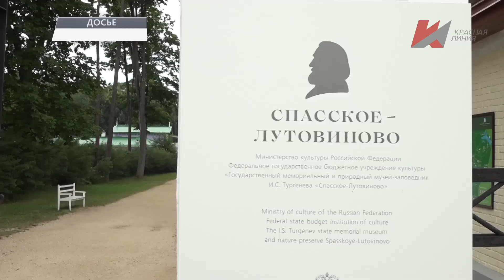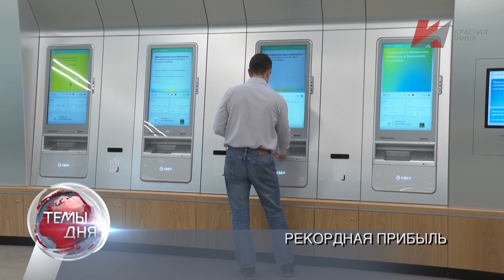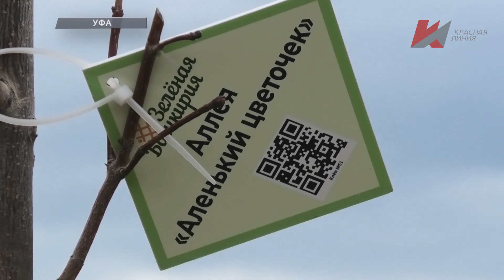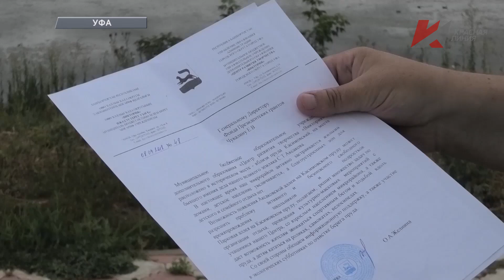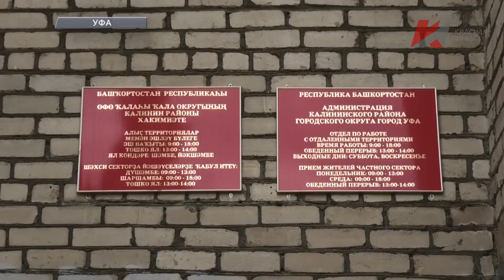Темы дня ЛЕТ БИТВЕ НА ОРЛОВСКО-КУРСКОЙ ДУГЕ. ДЕЛЕГАЦИЯ ЦК КПРФ ПРИБЫЛА В ОРЛОВСКУЮ О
В ВЫПУСКЕ: Делегация ЦК КПРФ во главе с Геннадием Зюгановым прибыла в Орловскую область: Здесь пройдут мероприятия, посвящённые 80-летию освобождения Орловщины от немецко-фашистских захватчиков. Социальная пропасть растёт. Почему власти страны ничего не предпринимают для решения этой проблемы? Мнения экспертов. Власти не слышат: Жители микрорайона Шакша в Уфе требуют облагородить озеро Касимовское и сквер рядом с водоёмом.